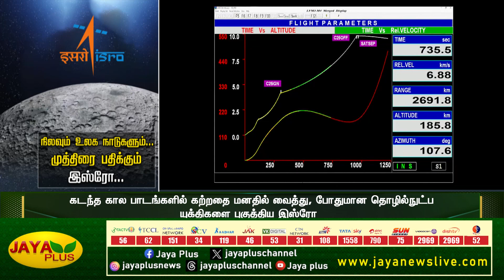உலக நாடுகளுக்கு சவால்! - முத்திரை பதிக்குமா இஸ்ரோ? | Chandrayaan-3 | Jaya Plus